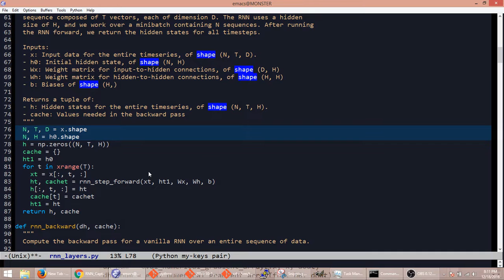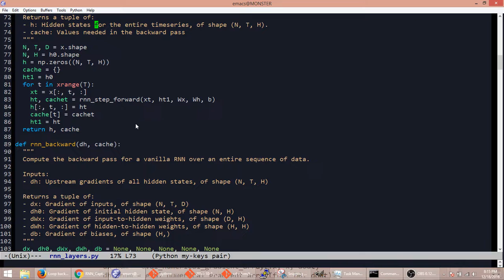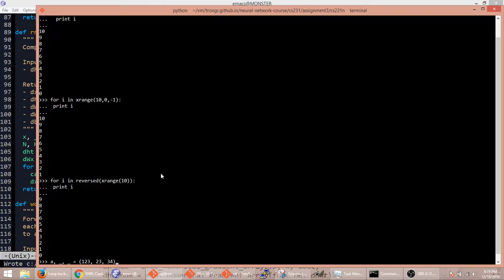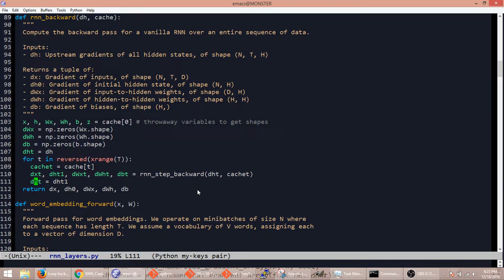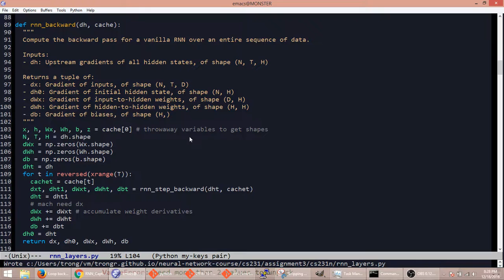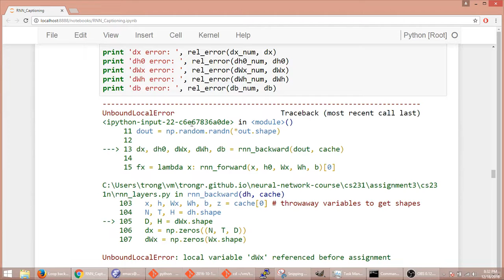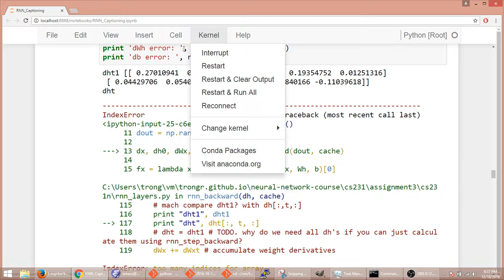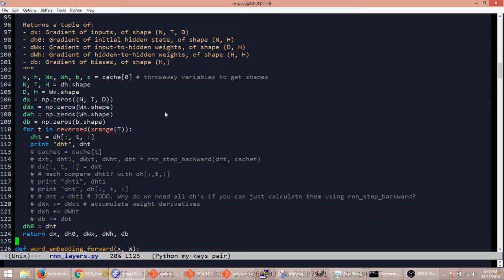20161218 neural network rnn backward 1